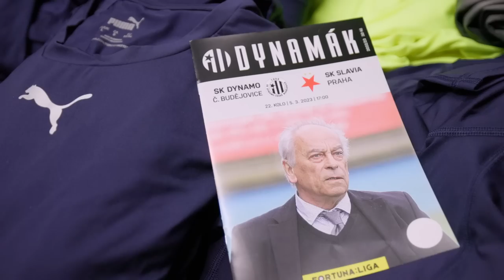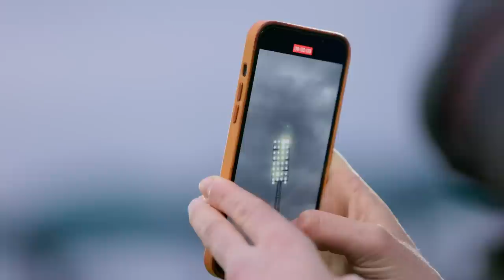𝐌𝐀𝐓𝐂𝐇𝐃𝐀𝐘 | České Budějovice – Slavia 1:0 | My to tam snad nedostanem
Slávisté poprvé od 9. října nevstřelili v ligovém střetnutí branku a v Českých Budějovicích prohráli 0:1. V šestém dílu formátu MATCHDAY uvidíte, jak nedělní duel na Střeleckém ostrově probíhal.

Ukážeme vám, jak probíhala cesta slávistických fanoušků, kteří na utkání cestovali z Edenu vlakem a z budějovického nádraží pochodovali směr stadion. Zpovídali jsme slávistickou ikonu Jiřího Lercha, současného asistenta v Dynamu a vezmeme vás také do kabiny před utkáním i na poločasovou přestávku.

Své pozápasové dojmyprozradí Mick van Buren, který si představoval povedenější návrat do svého bývalého působiště.

Ať se nový MATCHDAY na slaviatv líbí, slávisti!